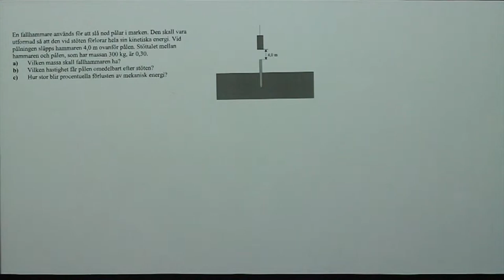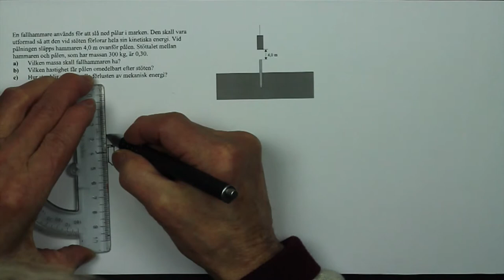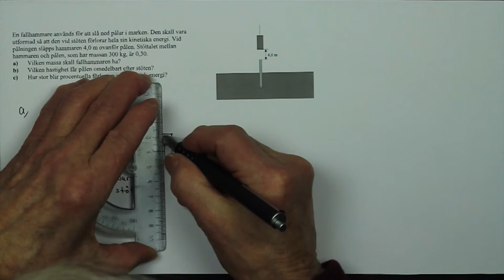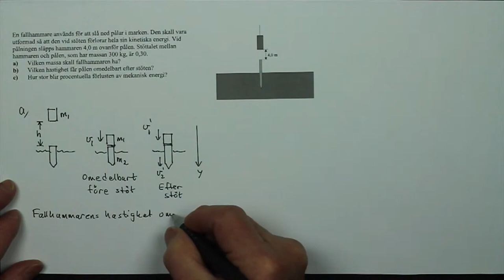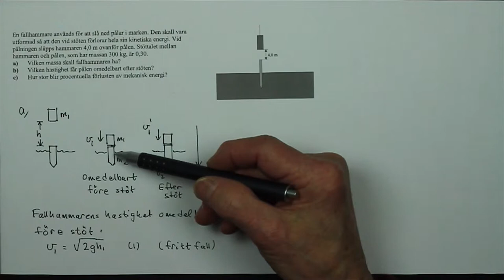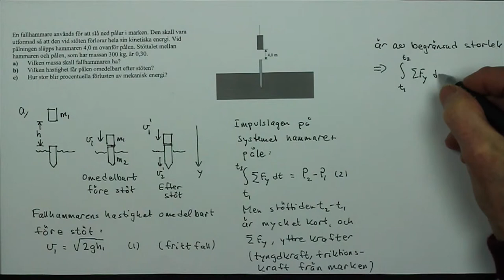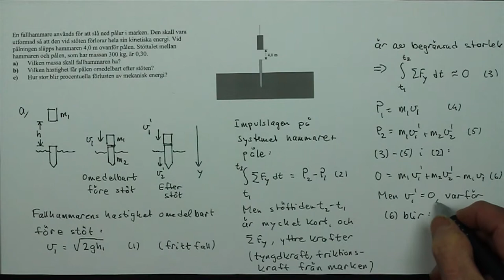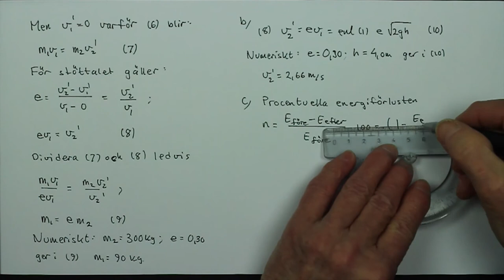14I RÖRELSEMÄNGD OCH KOLLISIONER Fallhammare